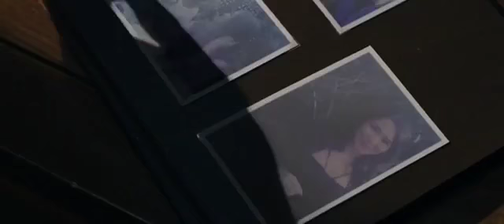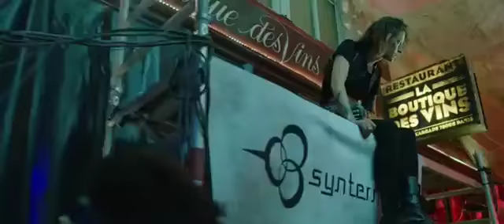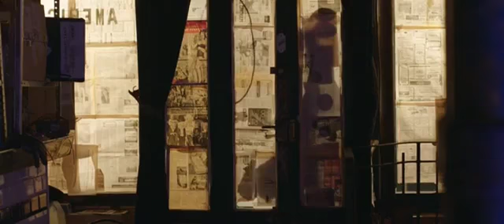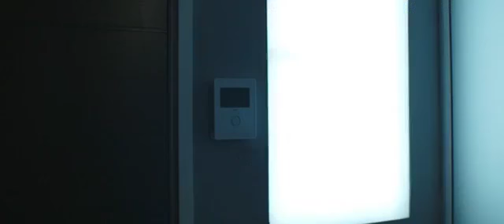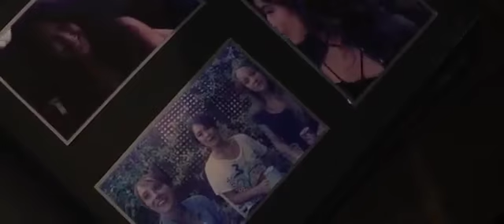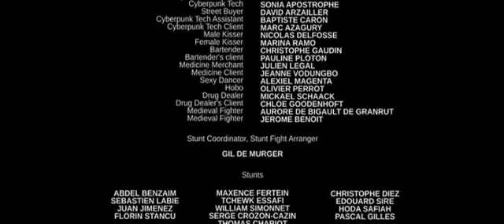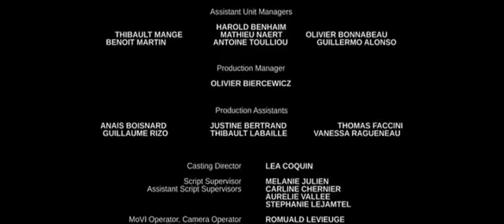Mera Anokha Jung| Hollywood Dubbed Movie | Hollywood Hindi Dubbed Action Movie | Dubbed Full Movies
Mera Anokha Jung
Hollywood Dubbed Movie | Hollywood Hindi Dubbed Action Movie | Dubbed Full Movies